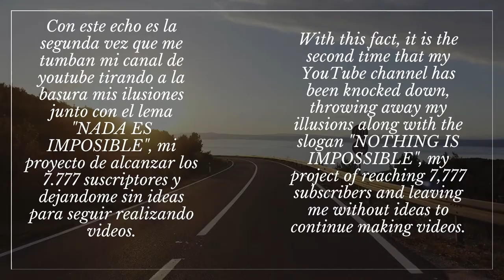💔😢💔 Motivos de Mi Abandono en Youtube 😢💔😢 //\\ 💔😢💔 Reasons for My Abandonment on Youtube 😢💔😢